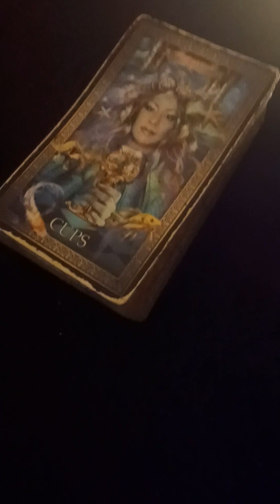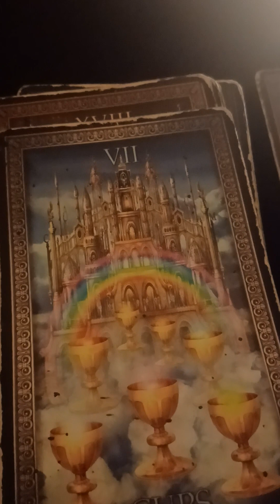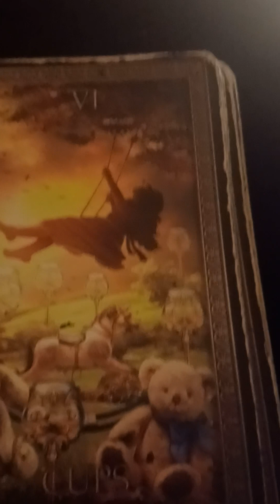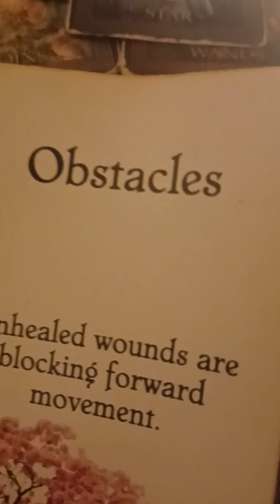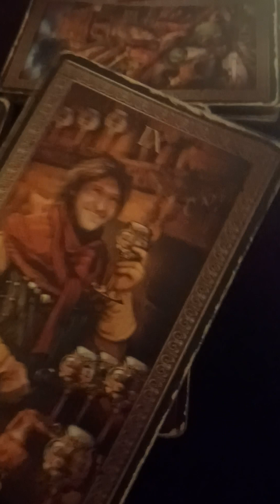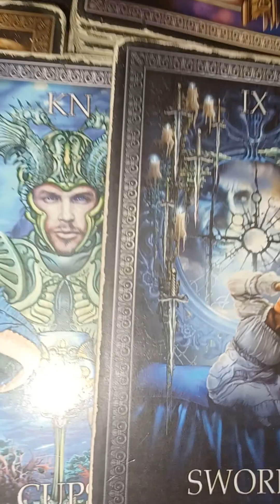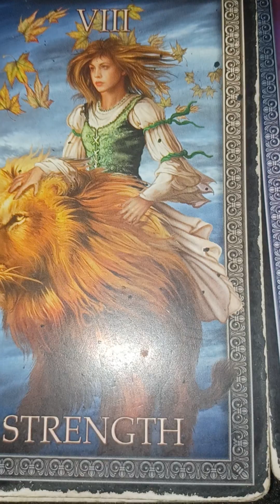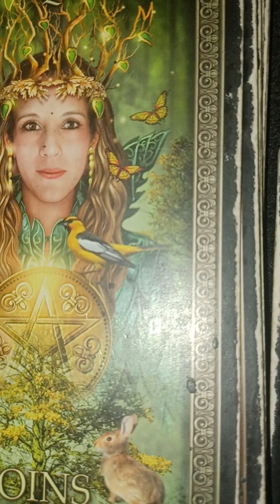You Made It Without Their Help And understand How Much They Need You Now